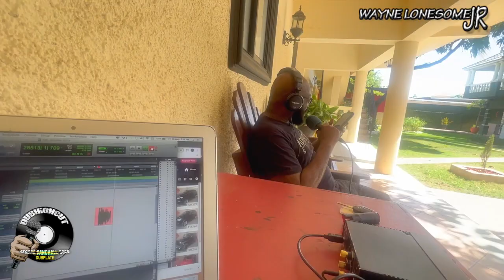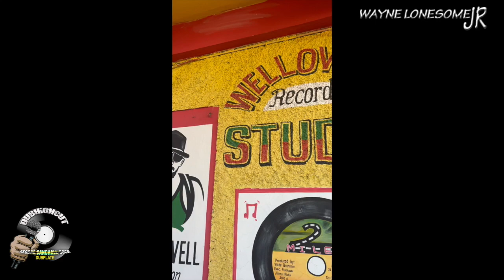Richie Stephens Trying To Get To You